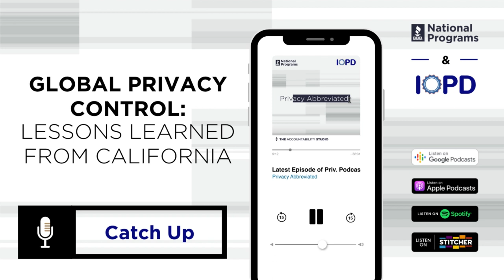Lessons Learned from California on Global Privacy Control | Privacy Abbreviated | Season 2: Ep 3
Learn how the Global Privacy Division (GPD) strengthens standards for data privacy and enhances consumer trust in the digital marketplace

The patchwork of privacy legislation at the state level is challenging, at best, and right now enforcement of CCPA in California is providing many lessons learned for both other states following in California’s footsteps and businesses trying to remain compliant with new, and old, privacy laws. Last year’s landmark Sephora settlement with the California Office of the Attorney General, for example, has led businesses to pay much closer attention to a technology called Global Privacy Control, or GPC, first introduced in 2020. The settlement reminded businesses, in a big way, that they must respect consumer choices.

In this episode, the hosts of Priv are joined by Jeewon Serrato of BakerHostetler, who represented Sephora in this landmark settlement, to break down GPC and outline the lessons learned for businesses.